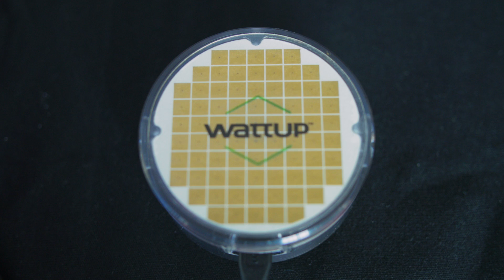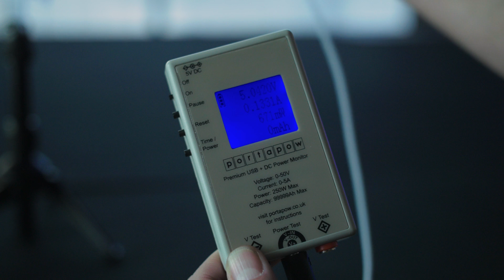Power unleashed: Energous founder talks about true wireless charging at CES 2016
Energous' WattUp enables wireless charging from a distance of several feet. We talked to the company's Michael Leabman about what's next for this exciting tech.